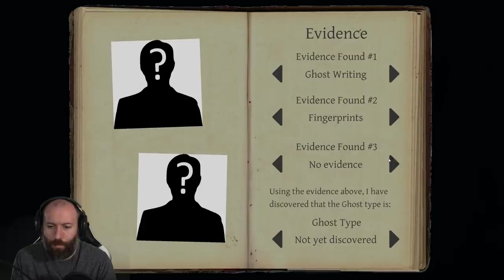GETTING MY WISH! | Phasmophobia